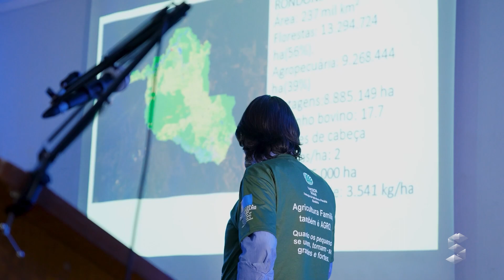Encontro de produtores rurais é realizado na capital